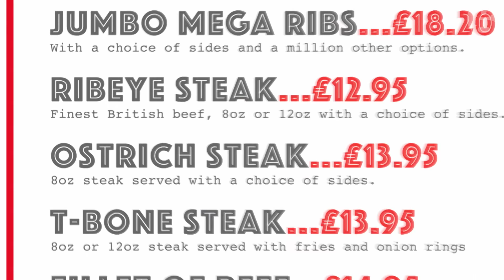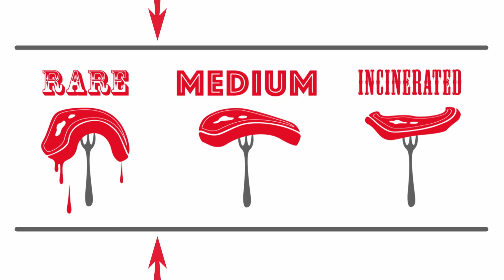Autism: the steak that roared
Laura James is a successful writer, journalist and mother. She’s also autistic.
She describes a night out at restaurant with her husband should have been a lovely evening for them both. But Laura needs a restaurant to follow a few simple rules. A Tex-Mex circus with hundreds of menu options and unhelpful waiters sent her reeling.

More Guardian videos:

6x9: experience solitary confinement – 36- video ►
Patrick Stewart sketch: what has the ECHR ever done for us?